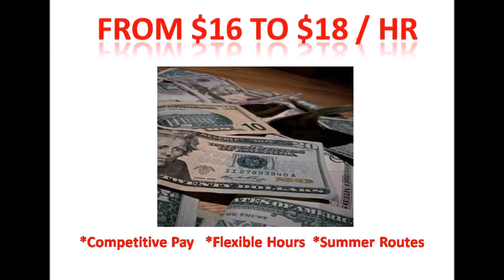School Bus Driver Job NEWARK NEW JERSEY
School bus Company  Father Yostos Anthony  in New Jersey is looking for School Bus Driver with P & S Endorsement in New Jersey. We have School bus driver Jobs in New Jersey. We offer routes in Bayonne New Jersey and all the new jersey counties. You will be Working in Hudson County, Jersey City, Union City, Hoboken, Newark, Monmouth, Mercer, Middlessex, Somerset, Warren, Sussex, Bergen , Pasaic, Union, Morris, Hudson, Ocean. Give us a call to